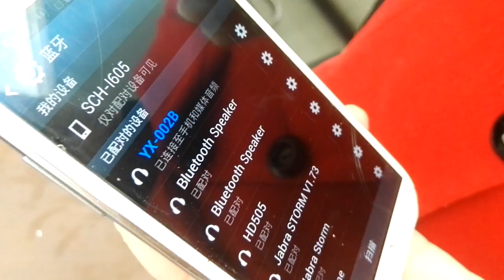Hot selling Portable Beer Soda Can Speaker Tin Can Bluetooth Speaker With Radio USB Port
Hot selling Portable Beer Soda Can Speaker Tin Can Bluetooth Speaker With Radio USB Port, Customized Photo Design Available!
Feature: 1. Portable Digital Mini Speaker, Cute and delicate design. Best stereo sound quality. Enjoy music anywhere anytime. 2. 3.5mm AUX-In, can support your any 3.5mm device like ipod, PSP, Mp3, MP4, cell phones, tablet PC etc. 3. Supports Micro TF card, USB disk (not included here). 4. Line-in for other audio sources, as laptop speaker, mobile phone speaker etc. 5. Keys: Play/Pause, Vol-/+, Previous, Next, and ON/OFF. 6. Built-in high capacity rechargeable battery, support long play. 7. This compact speaker is ideal for home, office, travel, convenient to carry.